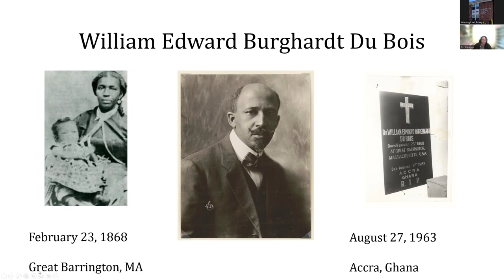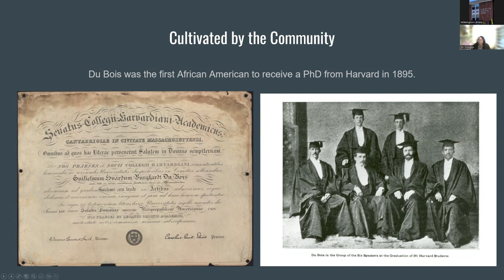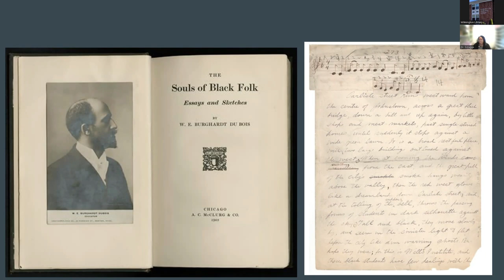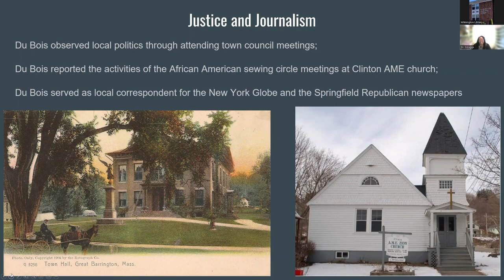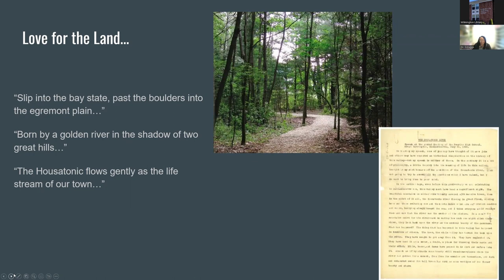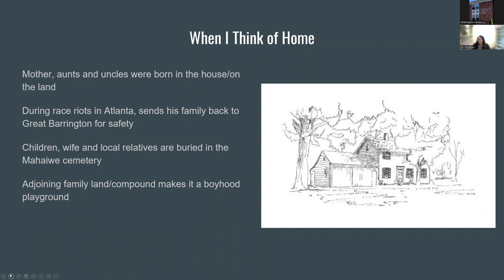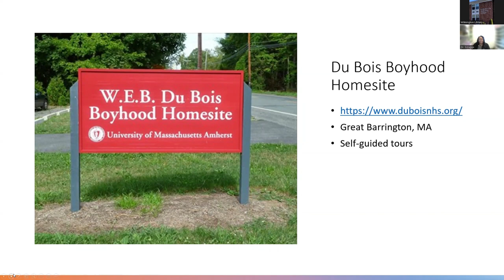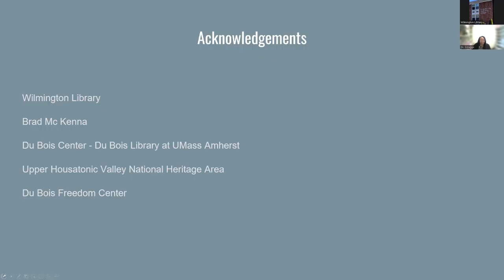W.E.B. Dubois: From Massachusetts to the Masses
Program held 2/23

Dr. Camesha Scruggs talks about the connections between WEB Dubois and Massachusetts in honor of his birthday.